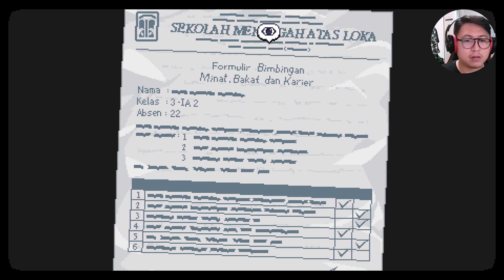A Space For The Unbound #7 | Keanehan Murid Dan Guru Di SMA Loka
Setelah insiden ERIK, ATMA terbangun lagi di dalam kelas, tapi kali ini, suasana nya menjadi aneh - keadaan murid-murid di SMA Loka jadi aneh dan mengulang perkataan mereka. Hal ini juga disadari oleh LULU, si mantan ketua OSIS. Ketika hendak mencari RAYA, langkah mereka terhambat oleh PAK AGUNG, yang menjadi aneh dan mengaku seorang Jenderal !! Dan di saat tak terduga, ATMA bisa melakukan Spacedive ke hati LULU dan membantunya 'menghakimi' keanehan PAK AGUNG..

Video Editor : Adobe Premiere Pro 2020
Headphone : Fingertime Dragon Ball Headphone